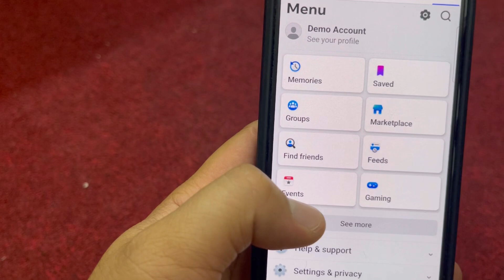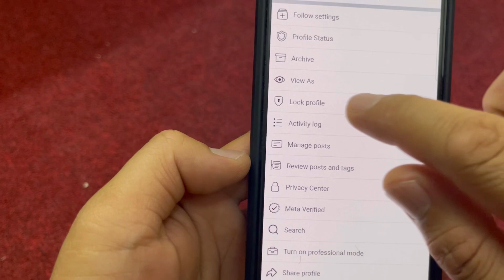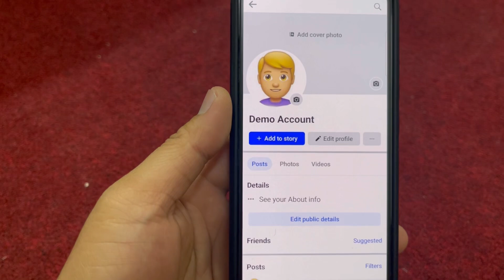Facebook Lock Profile | Facebook Unlock Profile | Tagalog Tutorial